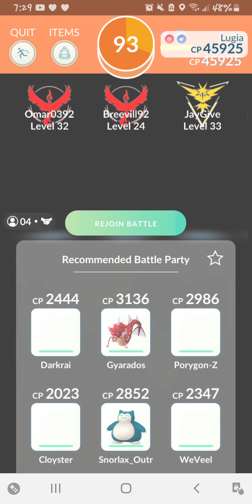Lugia's Special Defense & Defense is Tough!